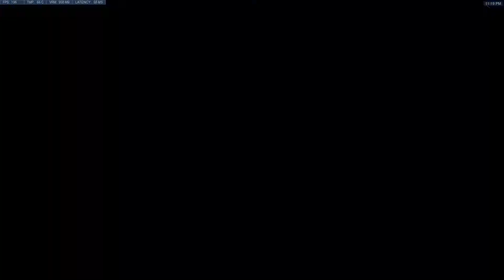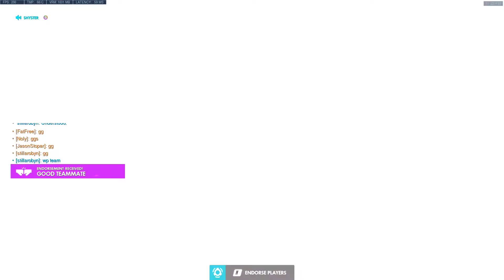+30 SR, But I Have Unsteady Ping the Whole Time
My computer connected to the wrong wifi, and had an incredibly unsteady connection the whole match, but I managed to work through it!

I keep reaching for the 0-death game, but things happen.